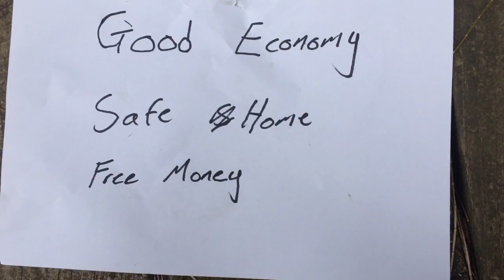How to remove refugees from your garden 2021! (NOT CLICKBAIT) NO Virus DIY video mp3 2012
This was cringe
IDK why i made this
we were all bored